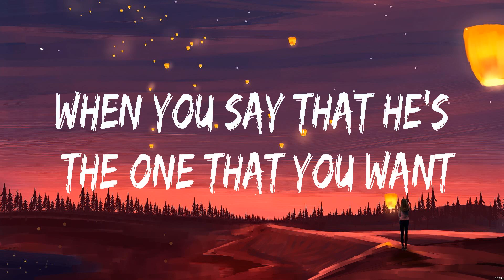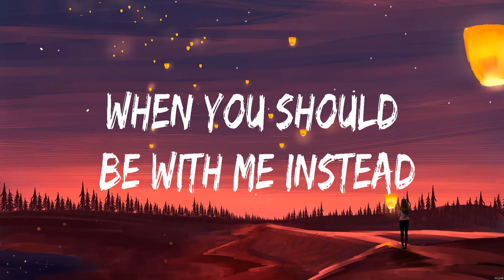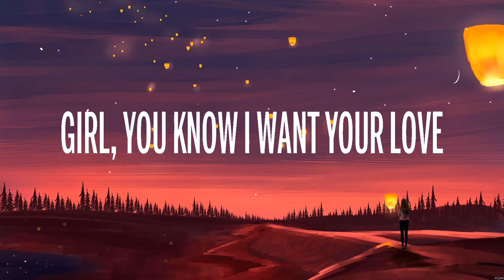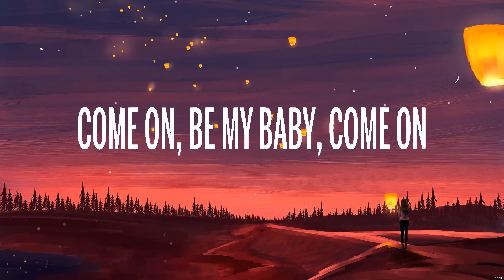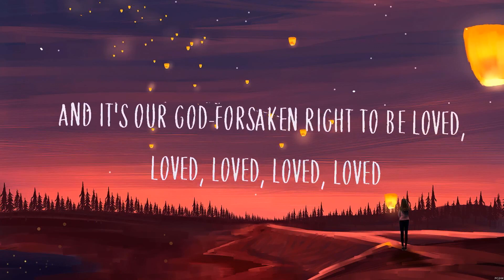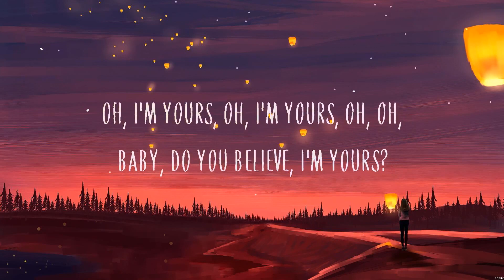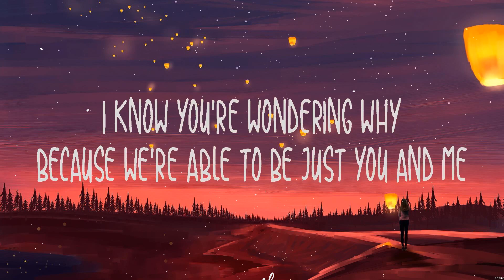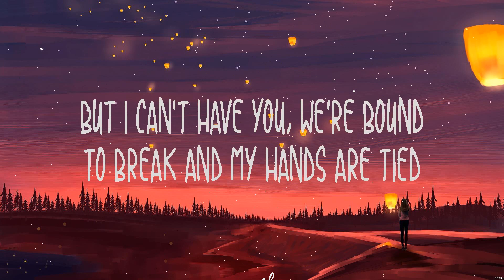Shawn Mendes - Treat You Better (Lyrics) Ed Sheeran, Jason Mraz, Anne Marie & James Arthur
1. Shawn Mendes - Treat You Better
2. Ed Sheeran - Shape of You
3. Jason Mraz - I'm Yours
4. Anne Marie & James Arthur - Rewrite The Stars